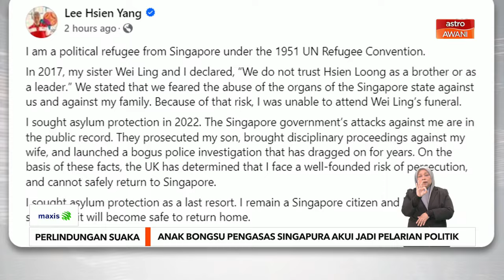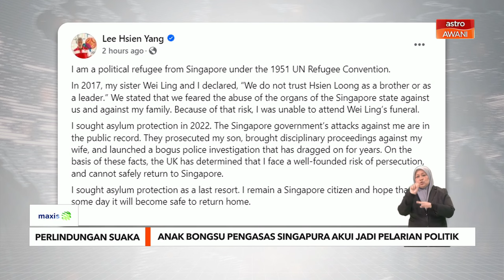Anak bongsu pengasas Singapura akui jadi pelarian politik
Lee Hsien Yang, anak bongsu pengasas Singapura moden, Lee Kuan Yew, hari ini mengaku dirinya adalah pelarian politik di bawah Konvensyen Pertubuhan Bangsa-Bangsa Bersatu (PBB).